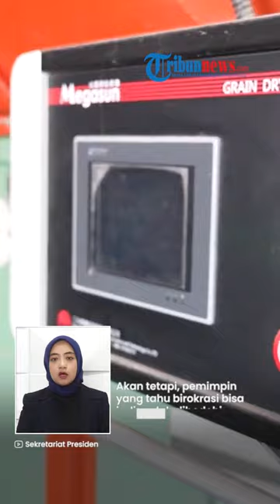Tito Beri Sindiran: Pemimpin Daerah Itu Harusnya Seperti Jokowi, Blusukan dan Tak Bisa Dibohongi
TRIBUN-VIDEO.COM - Menteri Dalam Negeri (Mendagri), Tito Karnavian blak-blakan soal adanya pemimpin daerah yang datang ke masyarakat hanya saat pemilihan umum (Pemilu).

Dirinya lantas membandingkan kinerja pemimpin daerah itu dengen Presiden Joko Widodo.

Menurutnya, kinerja presiden yang berasal dari daerah sangat merakyat bahkan tak bisa dibohongi.

Ia awalnya menyebut, orang dari semua kalangan bisa mencalonkan diri sebagai pemimpin.

Yang membedakan adalah, orang tersebut tahu birokrasi atau tidak.

Orang yang mengerti birokrasi pasti tahu aturan dan menggerakkan bawahannya.

Akan tetapi, pemimpin yang tak tahu birokrasi bisa jadi malah dibodohi bawahannya.

Meski demikian, orang yang tak tahu birokasi juga bisa membuat program-program out of the box.

Tak jarang pemimpin bagus ditemukan dari daerah seperti layaknya Presiden Jokowi.

"Tidak sedikit kepala daerah yang bagus dan kita menemukan mutiara-mutiara yang terpendam seperti Presiden Jokowi," ujar Tito melansir dari YouTube Sekretariat Kabinet RI, Minggu (12/3/2023).

Namun ia menilai, banyak pemimpin daerah yang cara berpikirnya tak seperti Jokowi.

Mereka cenderung memikirkan dirinya sendiri kemudian korupsi untuk menutupi biaya kampanye.

Bahkan setelah menjadi pemimpin, mereka lupa rakyat dan janji-janjinya.

Ada pula pemimpin yang tak peduli ke daerahnya bahkan sampai ditinggal berminggu-minggu bahkan berbulan-bulan.

"Saya nggak mau sebut daerahnya itu daerah Timur. Itu ditinggal daerahnya berminggu-minggu berbulan-bulan, auto failed itu," tambahnya.

Ia lantas menginginkan pemimpin seperti Jokowi yang mau blusukan dan tahu betul ada masalah apa hingga detail.

Bahkan menurutnya, presiden tak bisa dibohongi lantaran penjelasan harus dibuktikan menggunakan data.

(Tribun-Video.com)